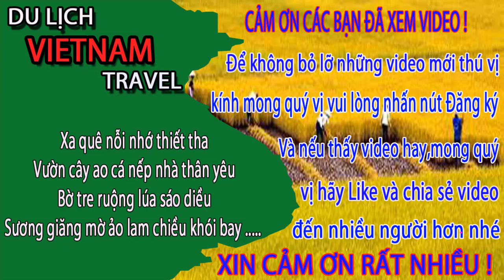HẠ LONG VỀ ĐÊM CÓ GÌ "HẤP DẪN" - Du lịch việt nam vietnam travel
Video này Minh Toàn xin giới thiệu đến quý vị và các bạn cùng tham quan khám phá 1 vòng thành phố hạ long về đêm xem có gì hấp dẫn không nhé.
1. Hà nội ngày nay
3. Giải trí hấp dẫn ở việt nam
4. Du lịch việt nam
5. Cuộc Sống Hạ Long
6. Tổng hợp du lịch việt nam vietnam travel